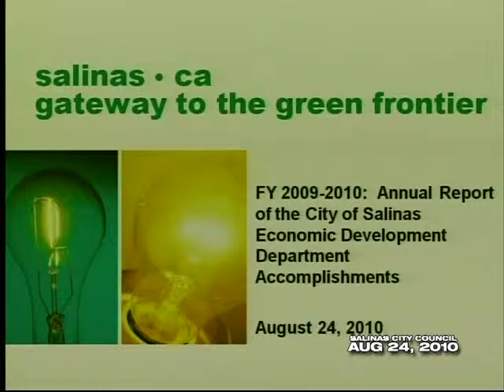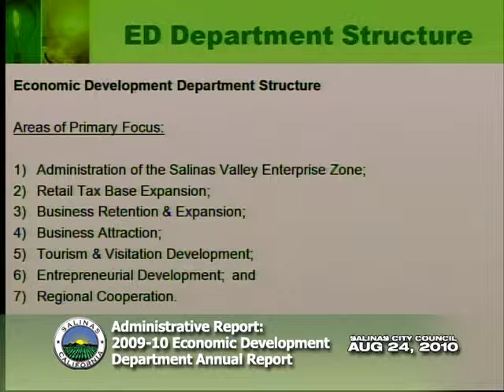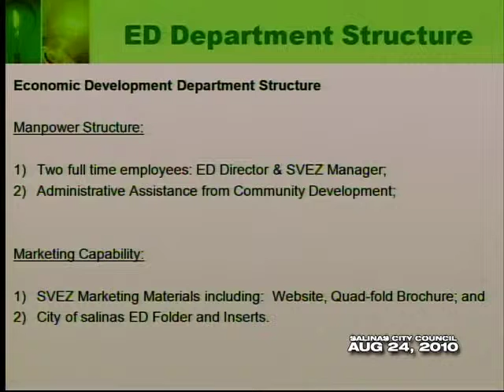08.24.10 (13/17) Salinas City Council Meeting of August 24, 2010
Part 13 of 17. Coverage of the August 24, 2010 meeting of the Salinas City Council.